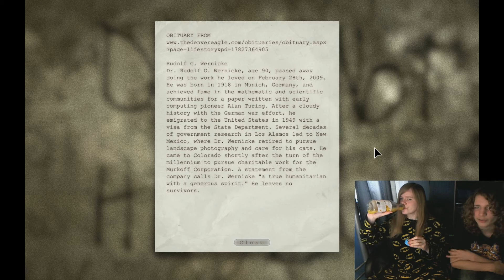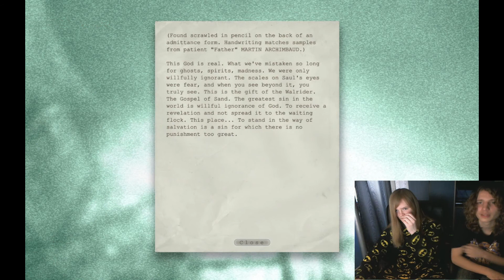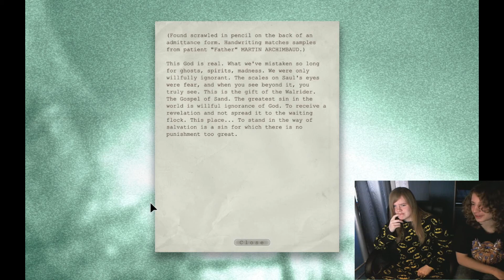Let's Play Outlast: Part 5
Breaking Bad references and more of the Fat Man in some kind of explosive decontamination room...